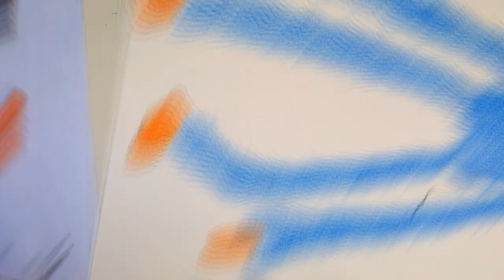COMO DESENHAR O HUGGY WUGGY - MANEIRA RÁPIDA E FÁCIL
Se o conteúdo foi útil pra você, comenta aqui e deixa o seu joinha.👍

Erik Elidio - professor de desenho realista